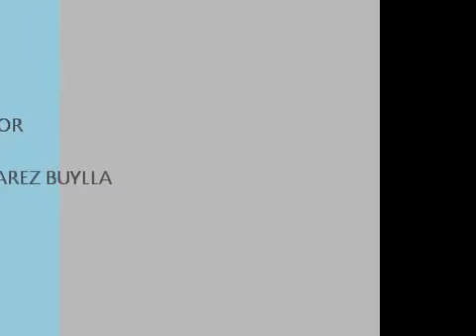Press The Green Hornet I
THE GREEN HORNET RUEDA DE PRENSA MADRID